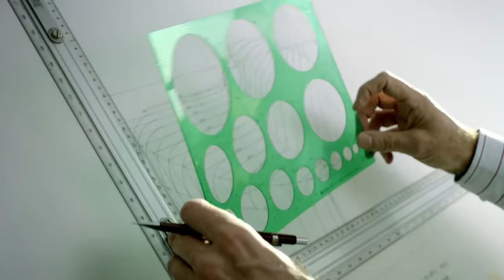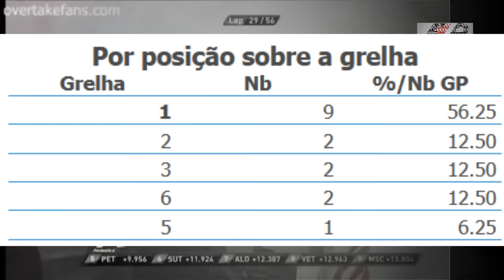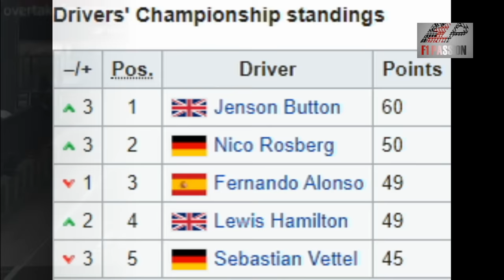GP CHINA PODE SER A SURPRESA DA TEMPORADA / NEWEY VISTO PERTO DE MARANELLO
Sergio Milani
@scuderiamilani (Twitter)

João 3:16

00:00 - Introdução
00:19 - Adrian Newey visto perto de Maranello
01:24 - CAMISETAS COM DESCONTO, DE TODAS AS EQUIPES
01:40 - GP China de volta
02:19 - Dados da Pirelli
03:39 - Pista de Shangai
05:10 - Largar da pole é primordial
05:52 - Horários
06:18 - Expectativas